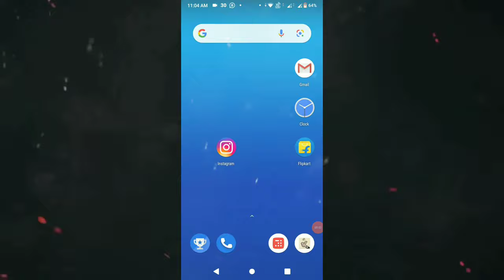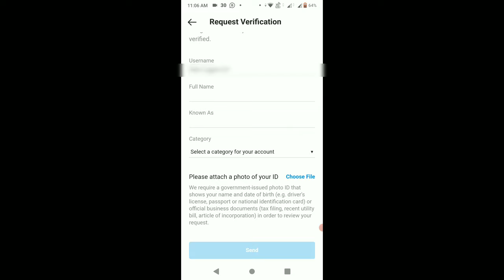How to Get Blue Tick on Instagram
Learn to get your Instagram profile verified
how to get s blue tick on instagram
how to apply get verified on Instagram
how to apply get verified on Insta